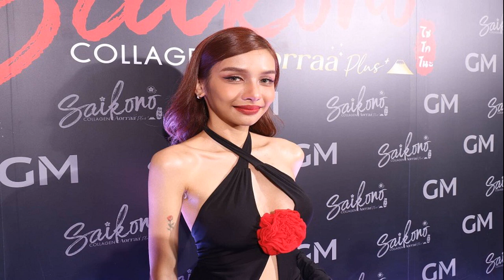เจนนี่ ยินดี ญ่าโล่ หลัง ธัญญ่า พา อาร์โล่ เปิดใจดั่งพรหมลิขิต รักข้ามโขง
เราต้องข้ามโขงไปแล้ว3เดือนเขาก็ข้ามโขงตามหนูมาเลย” รอไปงานแต่งแล้ว เจนนี่ ยินดี ญ่าโล่ หลัง ธัญญ่า พา อาร์โล่ เปิดใจดั่งพรหมลิขิต รักข้ามโขง

เมื่อวันที่ 26 มีนาคม 2566 ธัญญ่า อาร์สยาม มาร่วมไลฟ์สดกับ เจนนี่ ได้หมดถ้าสดชื่น เจ้าของแบรนด์ ดีดีเจนนี่ ฮอตปังทั้งคนทั้งสินค้า แถมงานนี้พา อาร์โล่ นักธุรกิจหนุ่มเศรษฐีลาวมาร่วมไลฟ์ด้วย

โดยตอนหนึ่ง ธัญญ่า เล่าว่า ไปลาวไปงานด้วยไปเที่ยวกับพี่ลาล่า แล้วก็พี่ผู้ใหญ่ด้วย เขาก็ไปด้วยในงานเลี้ยงสังสรรค์ในบ้าน สนามหญ้าหน้าบ้าน เขาให้หนูขึ้นไปร้องเพลง เราเห็นเขาเราชอบเลย ก็หันไปบอกเจ้าของงาน แม่ๆหนูโสดนะมีใครโสดๆ ไหม เราก็พูดเล่นตามประสาคนโสด เราไม่รู้ว่าแม่เจ้าของงานมีหลาน คือ เขา ที่เรามองตั้งแต่เข้างาน แล้วไปจูงมืออาร์โล่มาบอกว่าทำความรู้จักกันไว้นะ เป็นพรหมลิขิตมาก เราต้องข้ามโขงไป แล้ว 3 เดือนเขาก็ข้ามโขงตามหนูมาเลย
อาร์โล่ บอกว่า เห็นเขาตอนเที่ยงคืนแล้ว ตอนแรกไม่รู้ว่า ธัญญ่า ไม่รู้ว่าเป็นนักร้อง เป็นคนดัง พอมารู้จักกัน เขาเป็นคนน่ารัก ชัดเจน ชอบตรงที่เขารักเรา

หนูเถียงมาตลอดว่าหนูเป็นคนจีบเขาก่อน เขาไม่ได้จีบเราเยอะเลย หนูเป็นคนทักหาเขาก่อน เชื่อไหมวันแรกรู้จักแอดเฟซปุ๊บคืนนั้นหนูวิดีโอคอลเลย แล้วหลังจากนั้นวิดีโอคอลกันทุกคืน (ทำไมรักเขา) เขาชัดเจน เหตุผลเดียวกัน เหมือนเขาอยากสร้างอนาคตเหมือนกัน ต่างก็ไม่ได้มีครอบครัวที่สมบูรณ์ เราอยากสร้างครอบครัวที่สมบูรณ์

หนูงงกับตัวเองว่าทำไมมันเร็วจัง เราตัดสินใจเร็ว เราไม่เคยตัดสินใจอะไรเร็วขนาดนี้ แม้กระทั่งเป็นแฟน มันใช้คำว่าแฟนเร็วมาก ถามว่าตอนนี้หวงไหม ไม่หวง เพราะเขาก็รักหนูคนเดียว
เจนนี่ มองว่า คนที่ใช่บางทีมันก็ไม่ต้องใช้เวลาป่ะ พี่ๆดาราของเราเป็นตัวอย่างหลายคน ถ้าเรารู้สึกชอบเราคลั่งรักเราอยากได้ เราต้องทำทุกวิถีทาง

ถามอาร์โล่เป็นคนเจ้าชู้ไหม อาร์โล่ บอกว่า เมื่อก่อนเป็นคนเที่ยว ตอนนี้หยุดแล้ว เขาก็ไม่เคยห้าม แต่เราตัดสินใจเองไม่ไปดีกว่า เพราะอยู่คนละประเทศ ไปก็ไม่รู้ไปไหนด้วย

โดย เจนนี่ ยังได้โพสต์ภาพพร้อมแท็กถึง ธัญญ่า ด้วยว่า “เอาดีๆ วันนี้ฉันฟินมากนะ ญ่าโล่ คือแฮปปี้สุดๆ น้องทั้งสองน่ารักมากกกกก รอไปงานแต่งน้ะจ้ะ จะบอกว่าวันนี้ ดีดีเจนนี่ ขายดีที่สุด ขายดีแบบไม่เคยเป็นมาก่อน สินค้าดี การตลาดปัง เจ้าของแบรนด์ก็ยิ้มแก้มแตกกกกกจ้า